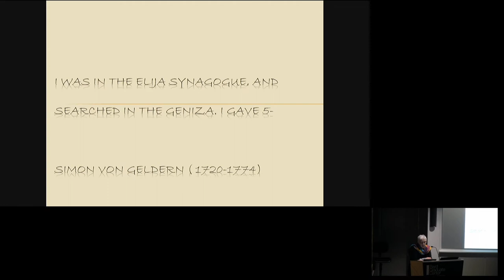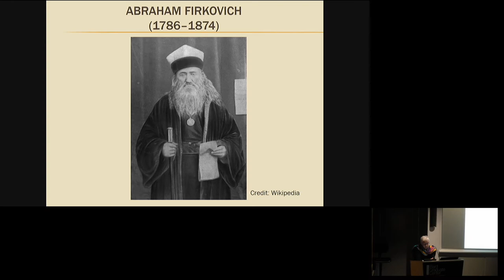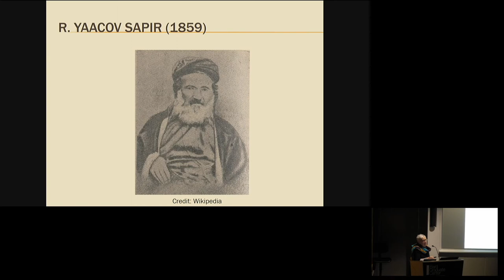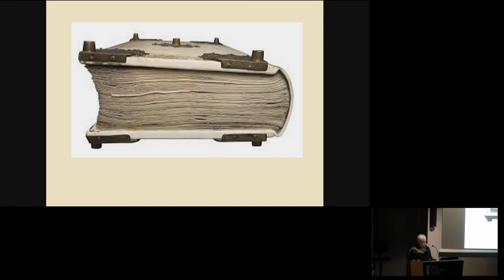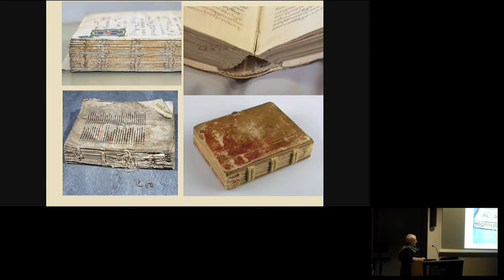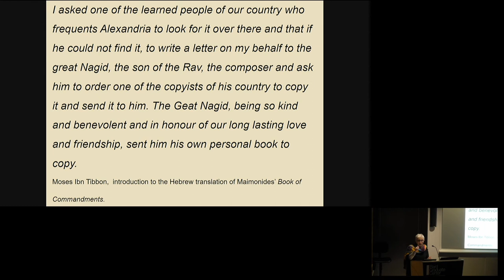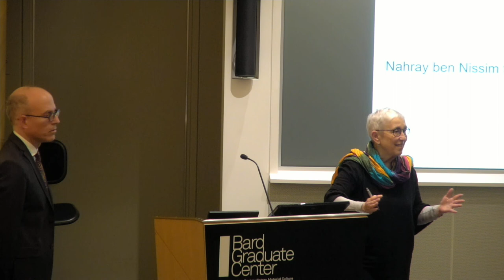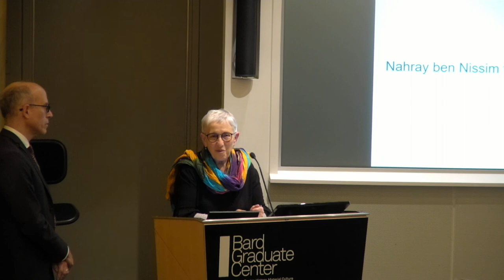Lecture — Material Culture in the Medieval Islamicate World, Lecture 1 (Miriam Frenkel)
February 5, 2020 | Miriam Frenkel, The Hebrew University of Jerusalem | "The Matter of Things: Material Culture in the Medieval Islamicate World" - Lecture 1: “'Making Many Books': Books as Artefacts in the Medieval Islamicate World" | The Leon Levy Foundation Lectures in Jewish Material Culture | Additional support provided by The David Berg Foundation